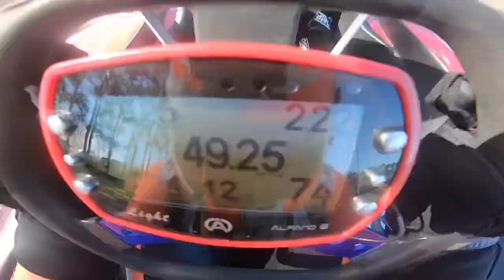Kmkzy Gold VP1000 - 2ª etapa- 26/07/2020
Kart apagou motor no procedimento da largada lançada... De último até a vitória!